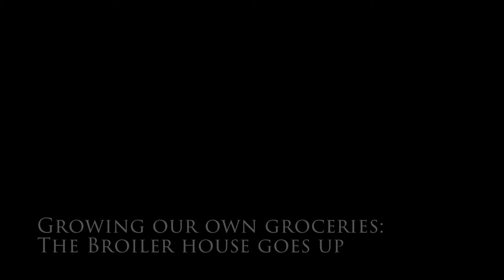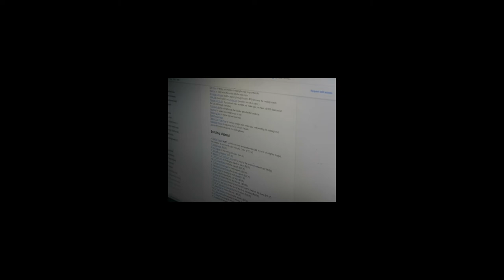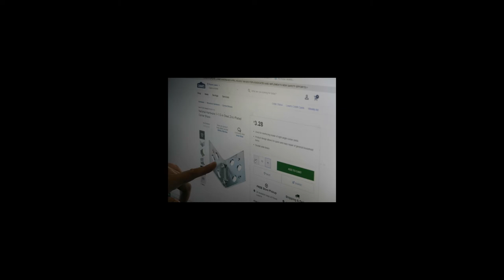Growing our Own Groceries: Day 1 Broiler Frame Goes Up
Growing our own groceries has become a huge priority.  Our budget is changing as I stop working off the farm and our food supply chain is stressed and unreliable.  We start the broiler house which will put 75 whole chickens in our freezer in just 8 weeks.